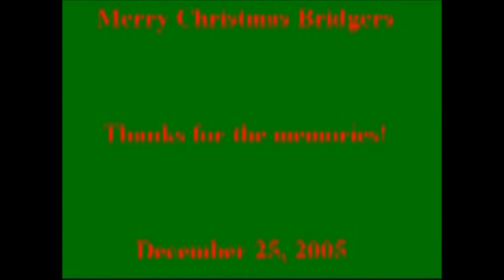Bridgers' Christmas Video 2005